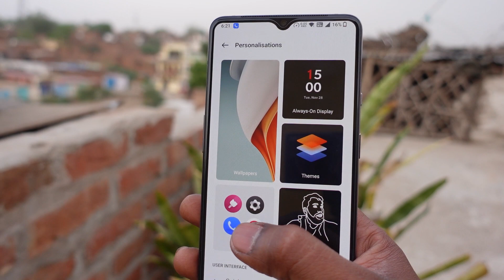Android 13-based OxygenOS 13 software update eligible for OnePlus Mobiles list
नया सीक्रेट 2022 Hidden Apps Feature For OnePlus 7 & 7T Series के साथ सभी के लिए

OnePlus 7T ऑक्सीजन ओएस 12 "Phone Dialer App" Call Recording और कुछ नए Feature वनप्लस 7T

OnePlus 7T Oxygen OS 11 Wide Huge Review ASPL Update, UI More Atractive, Features More Stability